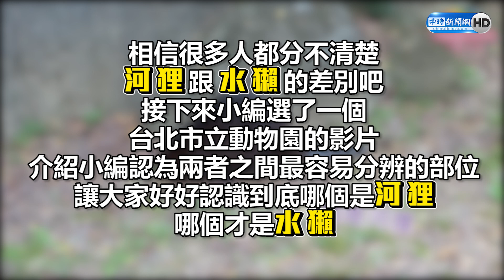曾絕跡400年！自然界「天才建築師」有望獲永居權 英政府考慮重新引入河狸治水 ｜Wild Beavers Return to England After 400 Years｜中時新聞網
【影片授權】AP/Jukin Media、台北市立動物園